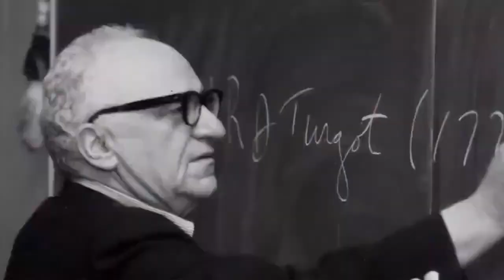"Deadbeat Dads" Still Jailed During Corona Season - Chris Cole of Victims of Family Law 4 Jorgensen